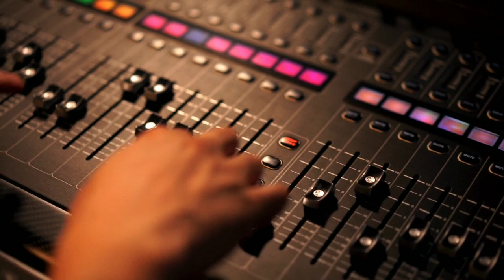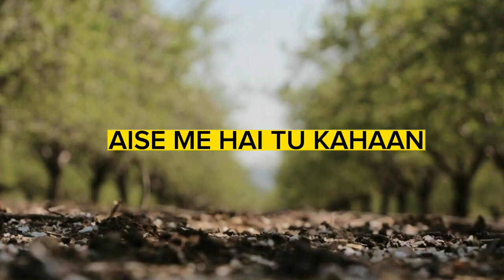Mera dil ye pukare aaja recreates#Bollywood songs#covers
mera dil ye pukare aaja cover recreates
mera dil ye pukare aaja remix
mera dil ye pukare aaja song
mera dil ye pukare aaja heartlock
bollywood songs
old vs new bollywood songs mashup
Bollywood songs
original vs remake songs
bollywood movies 2023
acoustic cover
acoustic cover songs